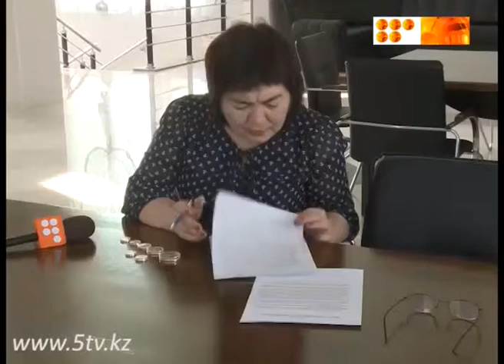Шелковый путь и Золотой барс